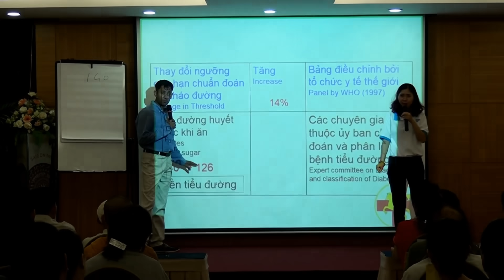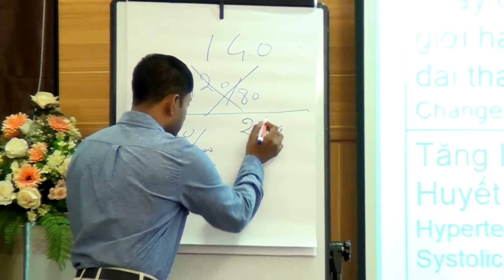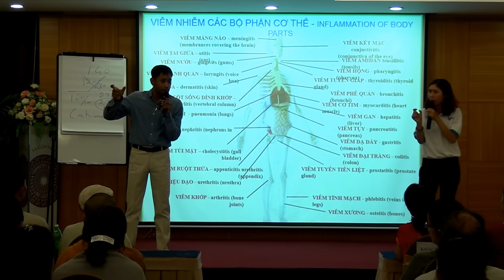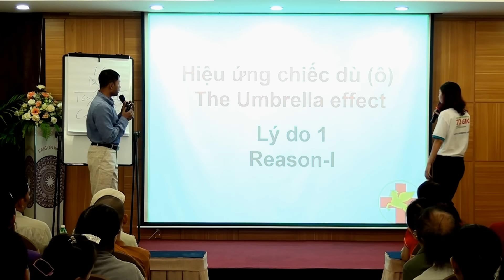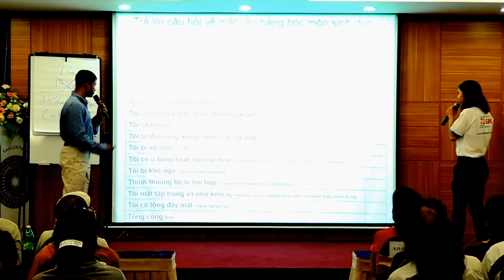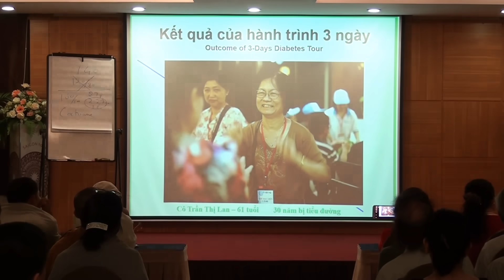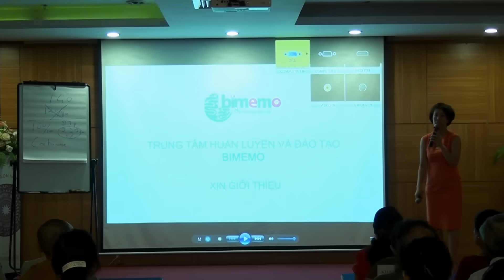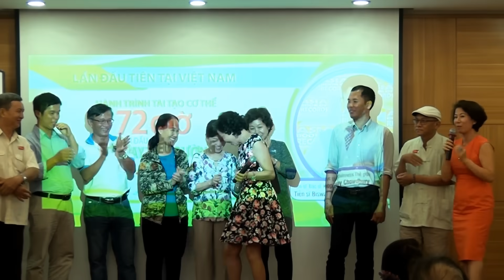Hỗ trợ chữa trị bệnh tiểu đường không dùng thuốc - biến chứng của bệnh tiểu đường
Khóa học phương pháp hỗ trợ chữa trị bệnh tiểu đường không dùng thuốc - biến chứng của bệnh tiểu đường - Hotline: 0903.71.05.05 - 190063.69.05
Để Bimemo gửi cho bạn thông tin về các lịch học tiếp theo

THƯ MỜI THAM GIA KHÓA HỌC - BỆNH TIỂU ĐƯỜNG PHƯƠNG PHÁP TỰ NHIÊN TRONG HỖ TRỢ  ĐIỀU TRỊ (Miễn phí) được tổ chức tại Hà Nội và Hồ Chí Minh

Bệnh tiểu đường, bạn cho rằng nên kiêng tất cả các thức ăn ngọt từ trái cây đến bánh kẹo, sữa... thậm chí là giảm cả tinh bột trong bữa cơm hàng ngày?

Nhưng bạn có biết, đường trong trái cây và rau củ khi vào cơ thể sẽ thẩm thấu từ từ vào máu; còn đường từ nước ngọt, đường tinh luyện sẽ chạy thẳng vào máu, cơ thể sẽ hấp thu rất nhanh. Và đương nhiên, tác dụng càng chậm thì mới tốt cho cơ thể.

Việc dùng thuốc, ban đầu có thể giúp người bệnh đạt được mục tiêu ổn định đường huyết nhưng về lâu dài, khi đường huyết định, nhưng con số khác về tim mạch, huyết áp chắc chắn sẽ nằm trong mức cảnh báo!
Đây chính là tác dụng phụ không mong muốn khi sử dụng những loại thuốc điều trị tiểu đường.

Vậy đâu mới là phương pháp hiệu quả nhất để ổn định đường huyết và hỗ trợ điều trị các bệnh mãn tính khác?

Khóa học “Bệnh tiểu đường & Phương pháp mới trong hỗ trợ điều trị” được tổ chức vào ngày sắp tới sẽ mang đến cho bạn phương pháp mới hiệu quả nhất mà bạn chưa bao giờ nghĩ đến với diễn giả đến từ Ấn Độ, Tiến sĩ Bác sĩ Biswaroop Roy Chowdhury - Thành viên hiệp hội tiểu đường Hoa Kỳ, người đã giúp cho hơn 100,000 người trên thế giới chia tay bệnh tiểu đường mà không dùng bất kỳ loại thuốc nào.

Thông tin KHÓA HỌC:
Thông tin diễn giả - Tiến sĩ Biswaroop Roy Chowdhury
• Tiến sĩ Y khoa, Trường Đại học WRU (Anh)
• Thành viên Hiệp hội tiểu đường Hoa Kỳ
• Chuyên gia nghiên cứu Y khoa Trung Hoa, Trường Đại học Cornell (Hoa Kỳ)
• Tác giả của cuốn sách “72h Chia tay tiểu đường tuýp I&II” được dịch ra nhiều thứ tiếng trên thế giới
Đừng quên đăng ký ngay để tham dự KHÓA HỌC và chia sẻ thông tin này đến những người quan tâm nhé!

Trung tâm Tư vấn & Chăm sóc Sức khỏe Bimemo
Địa chỉ: 01 Đặng Văn Ngữ, Phường 10, Q. Phú Nhuận, Tp. HCM